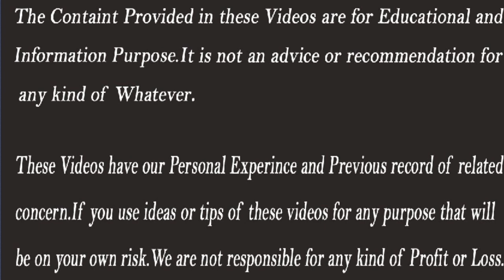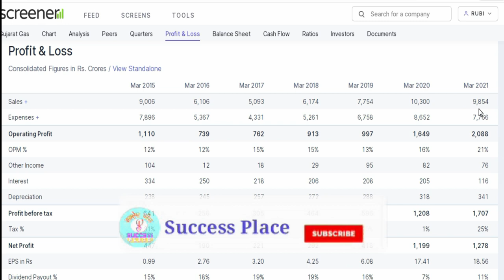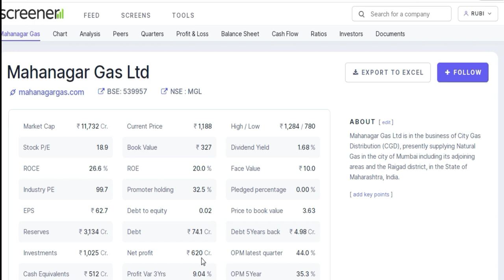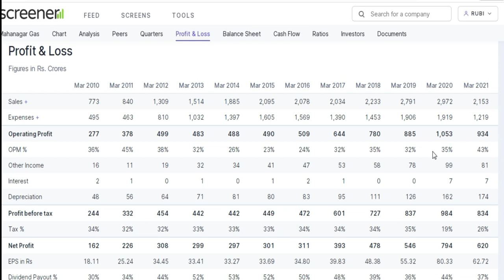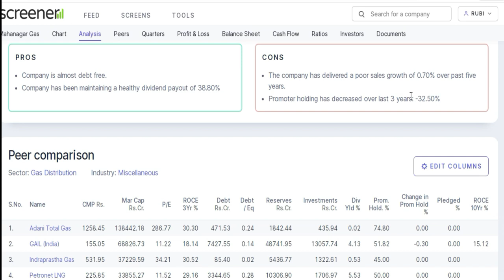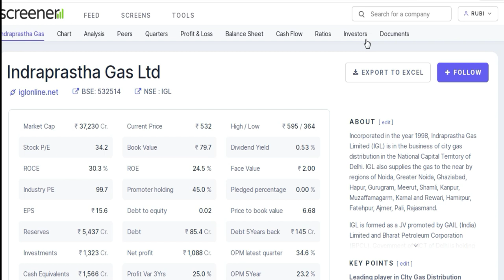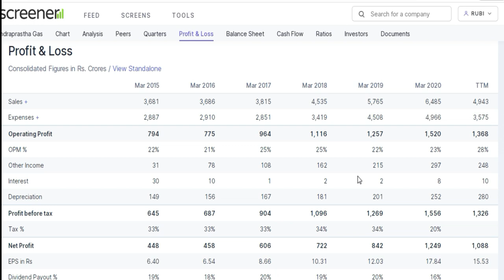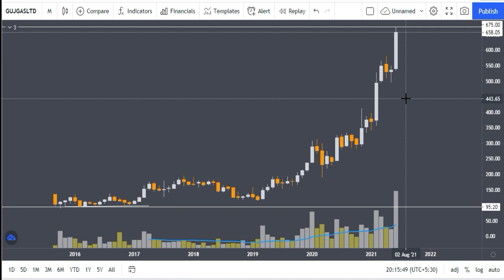Top Gas Distribution Companies in india | Best Gas Stocks 2021 | Future Multibagger | Success Place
Top Gas Distribution Companies in india | Best Gas Stocks 2021 | Success Place